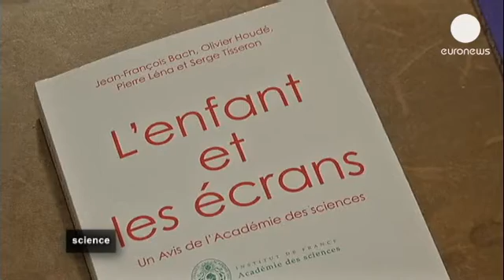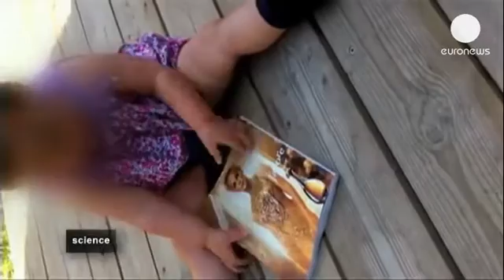Kids and computers - science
We have all heard the warnings about screens being bad for children - but now a French study from the influential Academy of Sciences claims that playing with computers, touchpads and video games can actually be good for even young children, if a few simple rules are followed.

Televisions, tablets and other screens surround many children and the majority appear to love watching and playing on them.

To find out about the effects, children were monitored while playing  video games. We watched one such sessions and saw that the rear area of a child's brain - the part that controls movement - was active, but the frontal lobe was also active - that is the area of the brain controlling abstract thinking and problem solving.

Researcher Olivier Houde explained what that means: "This is the key message: if you educate the child to use video screens, that child is going to learn how to use different parts of his brain."

Researchers said parents need to explain that a touchpad or a computer is just a means to learning or having fun.

Mr Houde added: "It is only because it is a medium of exchange that it allows the child to discover not only what we can do with the internet, but also it allows him to name what he sees, to learn how to interact, to learn to understand. A child doesn't do this spontaneously. No touchpad by itself can help a child to do anything".

But the report stresses that screen-based activities must be suitable for the age of the child; while TV is not advised for under two year olds, scientists said there is nothing wrong with tablets and similar devices -  in moderation - to introduce even the smallest children to our digital world.